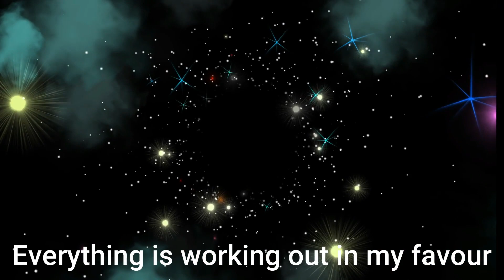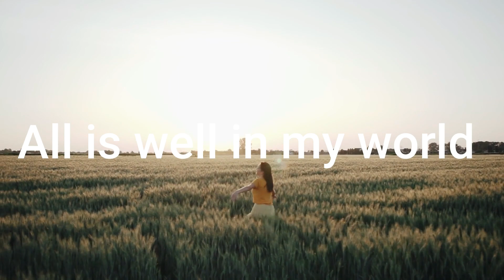POSITIVE AFFIRMATIONS: Live your Life to the Fullest 🥰✨🌺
Positive Affirmations for you guys. Listen to these affirmations at any time during the day whatever suits you the best. I will say the affirmation once and then again and you can repeat after me or simply listen or write and let your subconscious mind do all the processing. I hope it helps you.

SENDING YOU ALL LOVE AND POWER! 🥰✨🌺